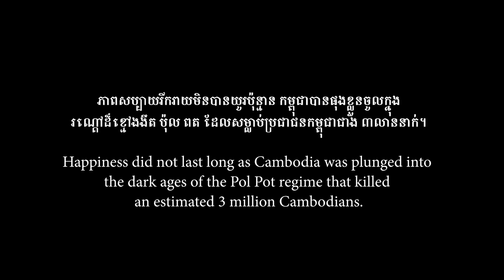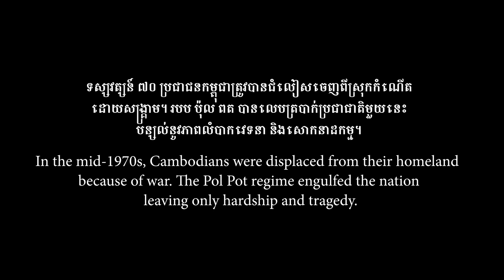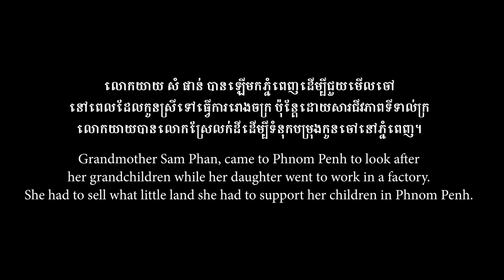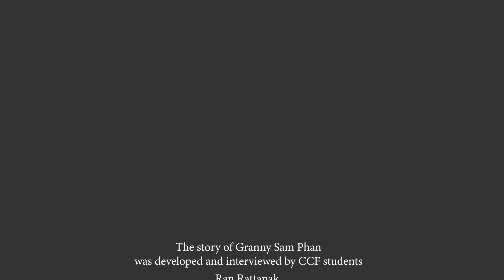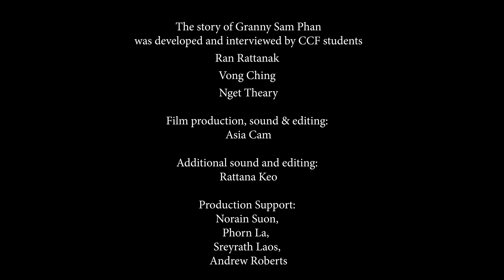Customs & Traditions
Thanks to the support of the New Zealand Embassy - Bangkok, Thailand, we have captured the stories of five of the eldest grandmothers in our communities.
This student-led project began by surveying the ten oldest grandmothers, from which the five stories were selected. The CCF Media Club students collaborated with the film production company Asia Cam to film the stories in Steung Meanchey and in the grandmothers' home province.
Today, we have the story Customs & Traditions.
This student film has been selected for showcase at the 2023 Chaktomuk Short Film Festival.

Cambodian NGO transforming impoverished kids into tomorrow's leaders, working in one of Phnom Penh's most deprived areas.